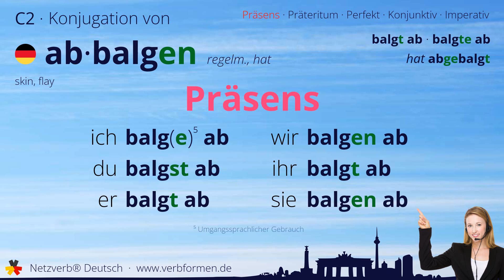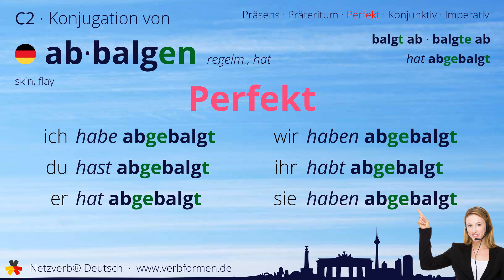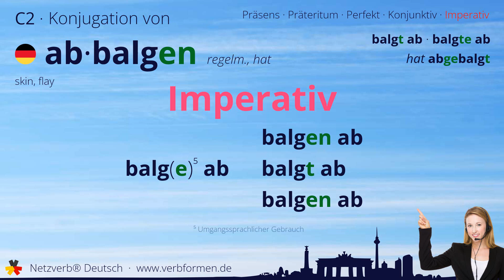Konjugation Verb „abbalgen“ (regelm., hat) - alle Zeitformen, Lernvideo, Tutorial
Die Konjugation des deutschen Verb „abbalgen“ (regelm., hat) in allen Zeitformen lernen und nachschlagen. Präsens, Präteritum, Konjunktiv, Imperativ und Perfekt des Verbs abbalgen mit Grammatik, Bedueutung und Übersetzung. Tutorial bzw. Lernvideo zum Lernen des Verbs geben. Das Verb gehört zum Wortschatz des Zertifikats Deutsch im Spachnivau C2.

Bedeutung: den Balg das Fell nach dem Abhängen abziehen (von Raubwild); sich durch balgen, raufen ermüden; abfellen; abhäuten; enthäuten

Übersetzung: skin, flay

00:00 Einleitung
00:19 Stammformen
00:30 Präsens
00:45 Präteritum
01:01 Perfekt
01:20 Konjunktiv I
01:35 Konjunktiv II
01:51 Imperativ